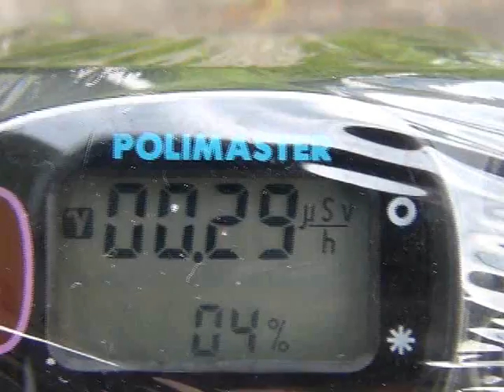宮城と福島の境界の放射線量 Radiation dose at the southern border of Miyagi Pref.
Jul.13, 2011. Don't abandon these areas, Shiroishi city, Miyagi Pref. Not only Fukushima!!!　2011年7月13日の測定。ほとんどの宮城県民が無関心な地域。許せません。
Point 1 is 28km from Fukushima City. Point 2 is 26km, Point 3 is 20km. Point 3 is only 2km from the border of Miyagi Pref and Fukushima Pref.